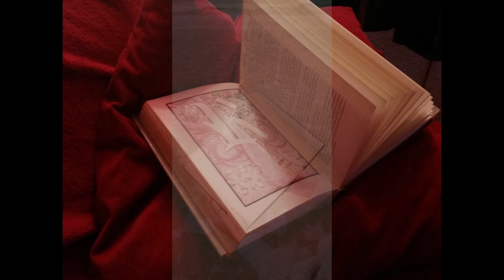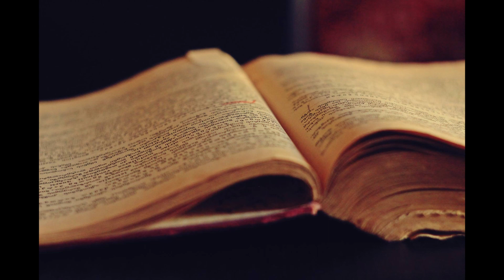lyrik zum Nachdenken bibliothek (das Gemeinschaftsgedächtnis ) Carl Sagan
Lyrik zum Nachdenken ...
Carl Edward Sagan #(* 9. November 1934 in Brooklyn, New York; † 20. Dezember 1996 in Seattle, Washington) war ein US-amerikanischer Astronom, Astrophysiker, Exobiologe, Fernsehmoderator, Sachbuchautor und Schriftsteller.

Ich zitiere hier einen kleinen Abschnitt aus seinem Buch "Unser Kosmos"

Sprecher : M. Albrecht

Ein herzliches Danke auch an :
pexels-ann-marie-kennon-1296000.jpg
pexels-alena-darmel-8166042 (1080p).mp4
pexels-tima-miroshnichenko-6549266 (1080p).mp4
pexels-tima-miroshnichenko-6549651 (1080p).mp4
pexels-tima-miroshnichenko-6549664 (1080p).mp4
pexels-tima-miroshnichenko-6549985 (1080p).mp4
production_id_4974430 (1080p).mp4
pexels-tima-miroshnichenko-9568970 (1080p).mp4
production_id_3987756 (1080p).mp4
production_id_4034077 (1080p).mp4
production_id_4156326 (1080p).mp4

Produziert von : M. Albrecht